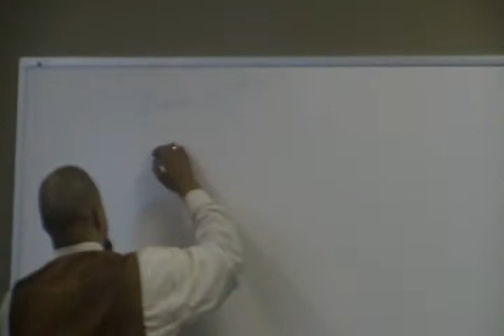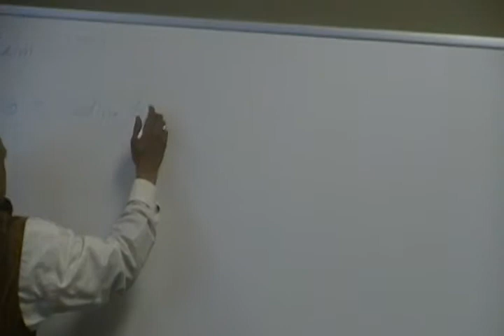Who is Building Your House?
W.E.L.D. Sermon from Ps. !27:1